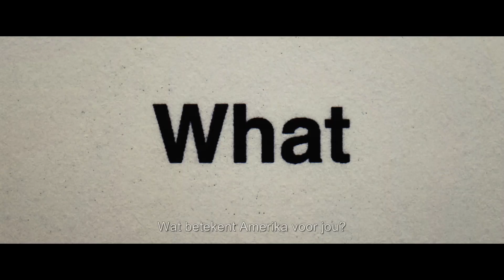The Sun Is Also A Star | Officiële Trailer | Nederlandse ondertiteling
“Wat als ik je vertel dat ik je verliefd op me zou kunnen laten worden ...?” Gebaseerd op het populaire young adult boek is hier het verhaal van het vinden van liefde tegen alle verwachtingen in.

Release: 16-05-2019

BEZOEK PATHÉ IN:

Amersfoort
Amsterdam
Arnhem
Breda
Delft
Den Haag
Ede
Eindhoven
Groningen
Haarlem
Helmond
Hengelo
Leeuwarden
Maastricht
Nijmegen
Rotterdam
Scheveningen
Tilburg
Utrecht
Zaandam
Zwolle